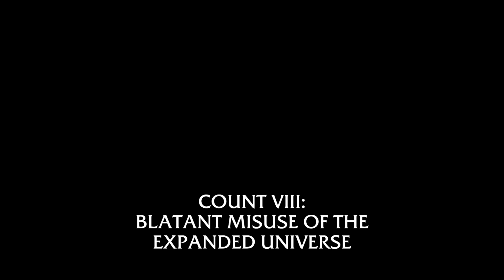STAR WARS ON TRIAL HIGHLIGHTS: BLATANT MISUSE OF THE EXPANDED UNIVERSE | Film Threat Critics' Court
Previously on Critics' Court...

Case No. 1138: The People v. Lucasfilm & Disney for the Murder of the Star Wars Franchise

Alan Ng (Special Counsel)

On the Defense Team:
Sam

Expert witness: C-3PO impersonator | Jesse Blaze Snider | Coolest Geek Alive Podcast (Spotify, iHeart, Amazon, iTunes) | @CoolestGeekJBS

Courtroom sketches by Todd Blackwood | @blackwood_pdx

Produced by Chris Gore, Alan Ng, Glenn Brown, Ms Piccoffee and Ryan O'Donnell